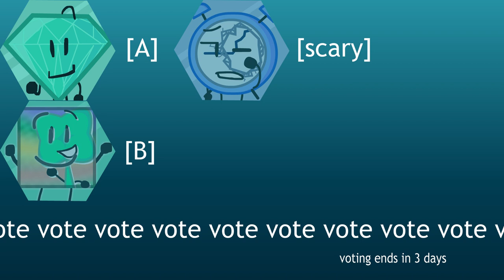The Mondaily Object Show Once Again 5 | "they were last seen on September 23rd, 2023"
cannon was sent to the incinerator